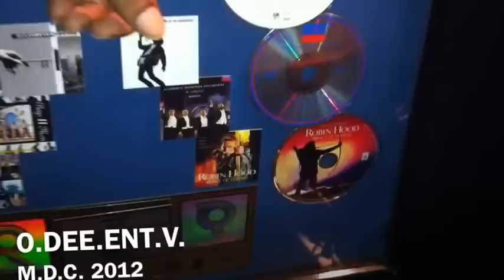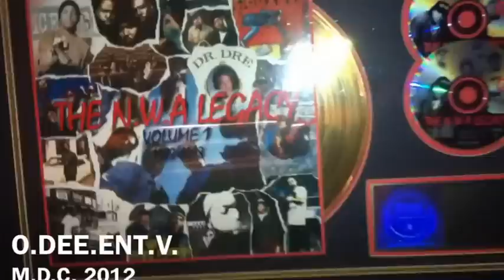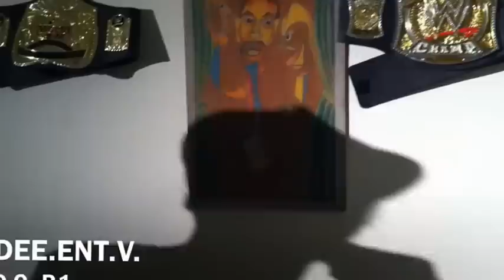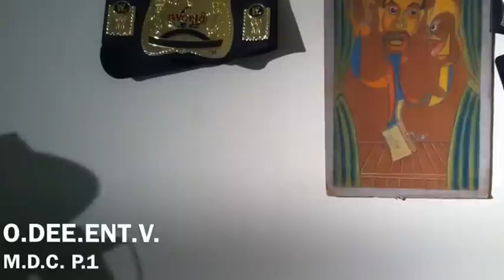O.DEE.ENT.V. A Ovado$e Music Film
ODEE.ENT.V. Season 1 Episode 2 @OnlyRealODee @ODee_Ent @TheRealODee27